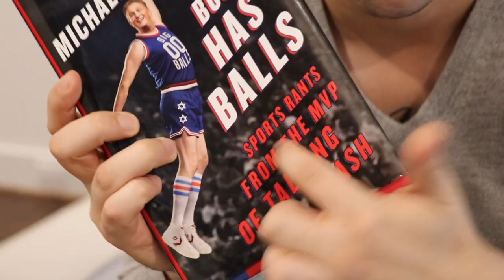5 Retail Businesses NOT to Open - Shout out to Rapaport!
I read an article recently and thought I'd share some of it. Link below to buy Michael Rapaport's book.